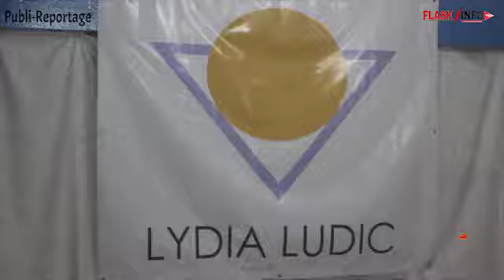Lydia Ludic Talents, c'est parti pour la 2ème Édition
C'est par une conférence de presse animée au siège de Lydia Ludic Bénin, que le DG Marc BILLECI a lancé la deuxième édition de Lydia Ludic Talents réservée cette année aux artistes musiciens. C'était en présence du parrain de l'édition, l'artiste Richard FLASH.